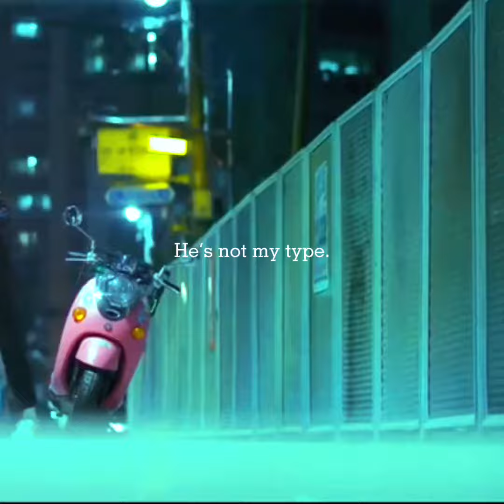[FMV] Goo Sera & Goong Myung